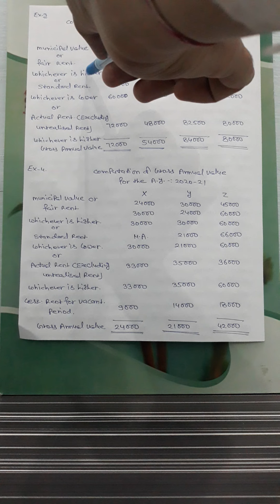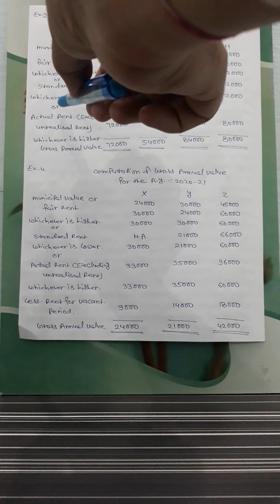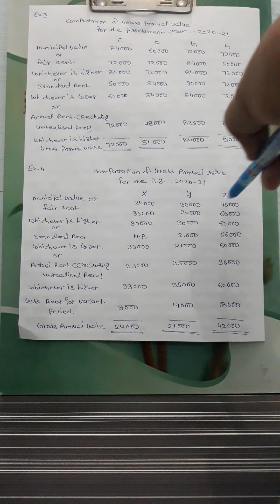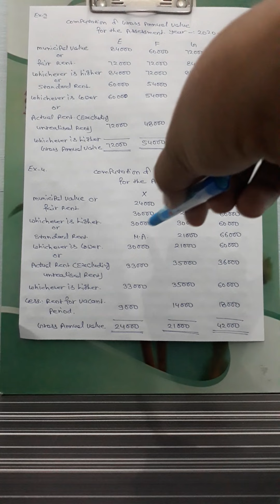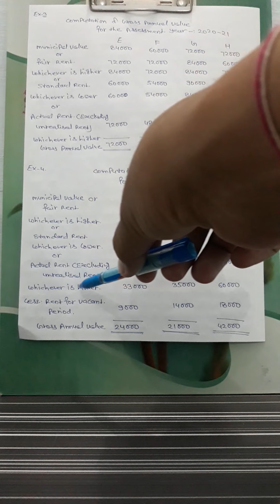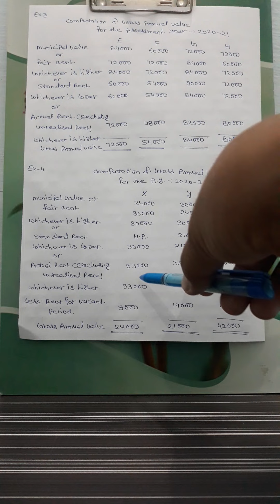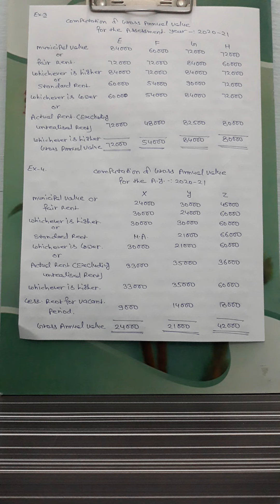Income from House Property by Om prakash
B.COM PART  - II